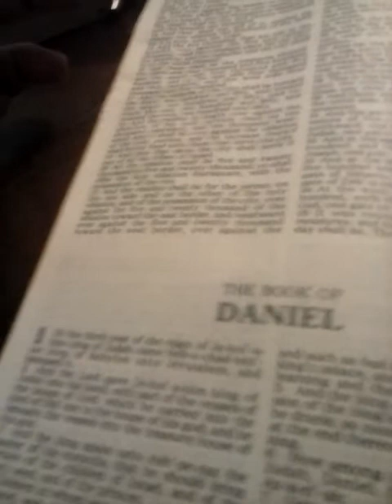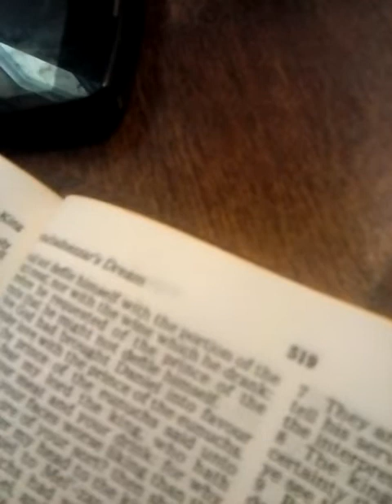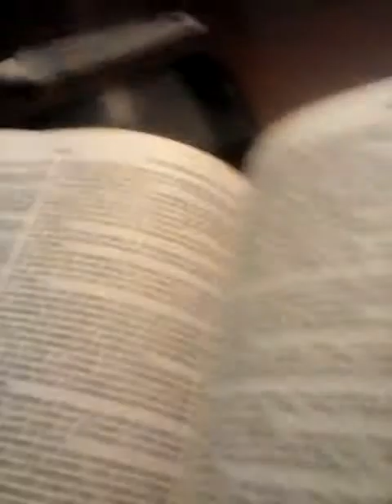March 3, 2019